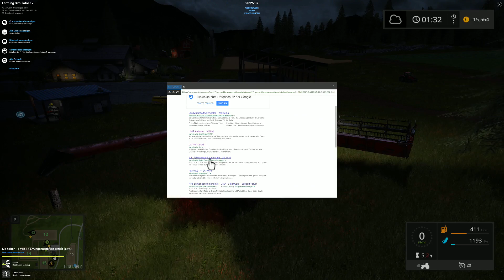Landwirtschafts Simulator 2017 #50 (Deutsch) - Da geht die Post ab * Let's Play Ls 17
"Landwirtschafts Simulator 2017/17" Landwirtschafts Simulation vom Entwickler Giants Software und Publisher Focus Home Interactive